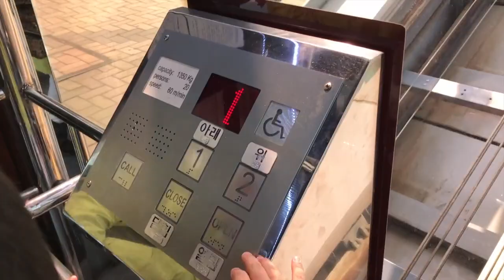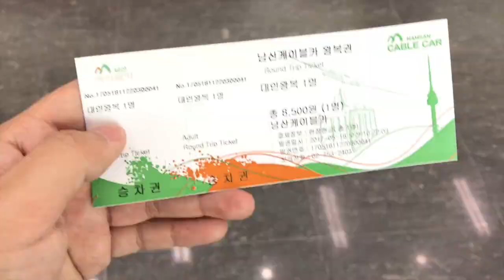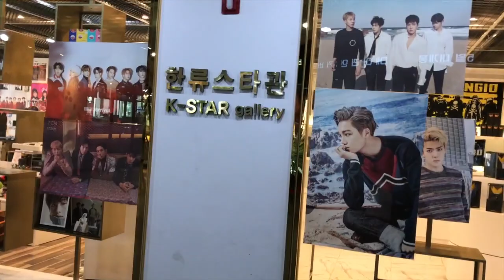How to go to N Seoul Tower in South Korea | What's Inside?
Short video of a tour in Namsan Seoul Tower!

Watch out for my next video about Myeongdong! It is near N Seoul Tower :)

Travel Date: May 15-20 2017
Stayed at: Hongik University Station Exit 1